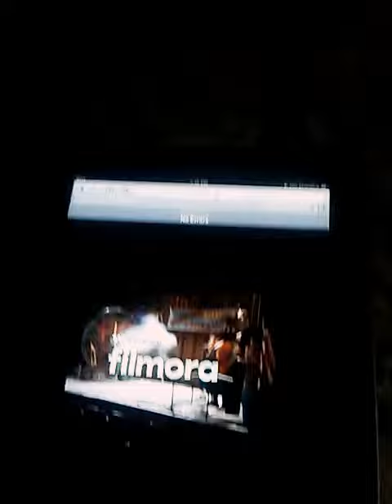STOP THAT BALL (Salàr Portuguese aqi Crossover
Doki:Don't Just Stand There. Head it in.
(Ball Bouncing) (Whipping Quietly) (Kids Grunting) (Bouncing Continues) (Swishing Noise) Narrator:and the ball flew it again (Swishing Continues)
Doki:stop... Lily Loud:Uh oh Now want are we going to do? Dora:Here's an Idea. Doki:That. Prank Guy:Watch out he's gonna blow OH NOOOOOOOO Doki:BAAAAAAAAAAAAAAAAAAAAAAAAAAAAAAAAAAAAAAAAAAAAAAAAAAAAAAAAAAAALL Prank Guy:Whoa. Oof